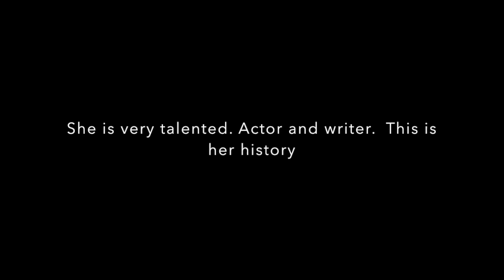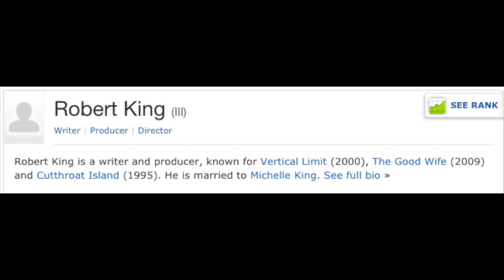Fire Stick and Chill Weekend Binge (What to Watch) 1 of the best tv shows ever created The Good Wife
Fire stick and chill weekend binge what to watch brings us to the Good Wife Tv show!

One of the best Tv shows ever created. The Good Wife has everything for you to love in a crime and politic drama. Take a 8 season ride on the tv show the Good Wife.